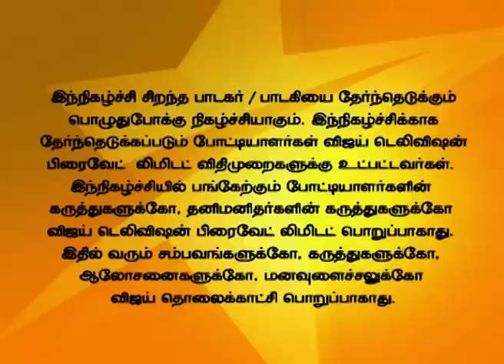Super Singer Junior 02/09/15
Pre Finals!
A Mega talent hunt for the Best Voice of Tamil Nadu under 14 years of age. The judges are Playback Singers Mano, K S Chithra, Malgudi Subha, T L Maharajan and and the voice trainer is India's leading voice expert Anand Vaidyanathan. Playback Singer Vani Jayaram is the special judge in this episode.